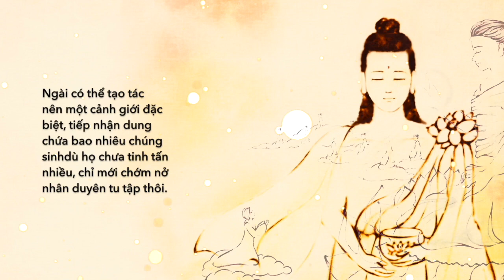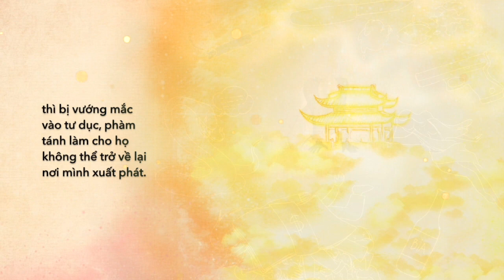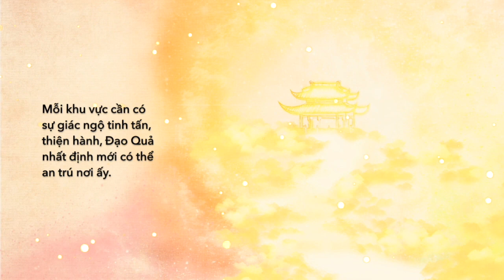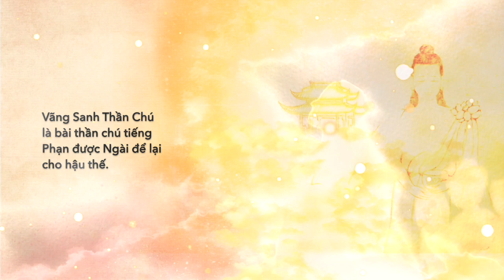Đức hạnh của Đức A Di Đà Phật, cõi Di Đà Tịnh Thổ và Vãng Sanh Thần Chú